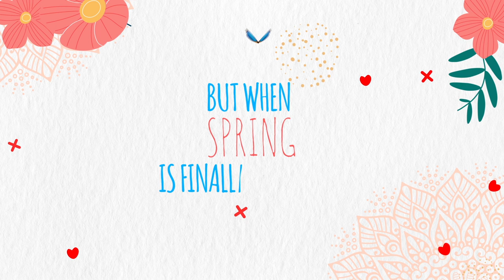Ugadi Wishes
Wishing on Ugadi - A special day marking the Hindu New year.